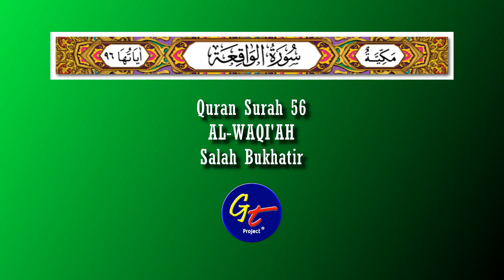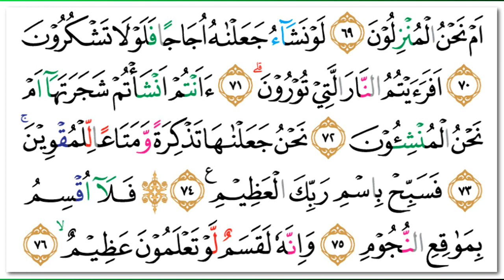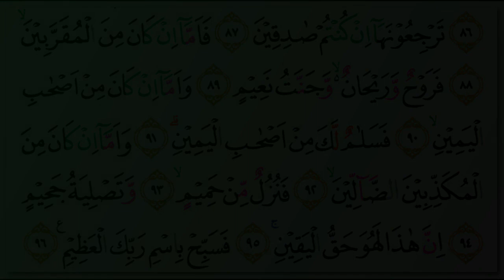Salah Bukhatir - Quran Surah 56 Al-Waqi'ah